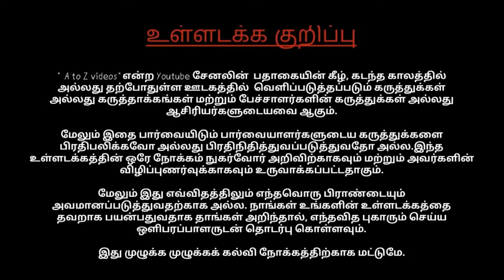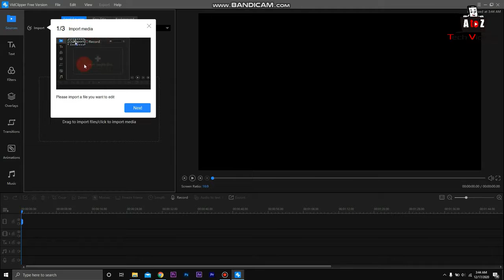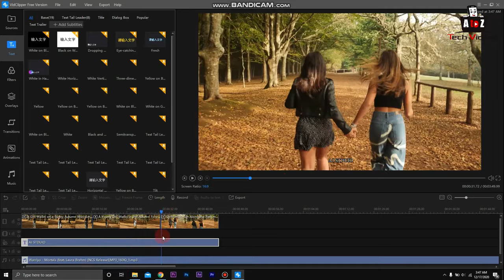Best Free Video Editing Software Pc | Without Watermark | A to Z Tech Videos